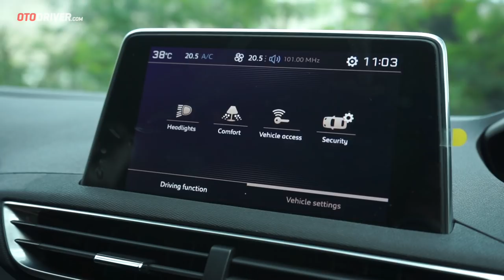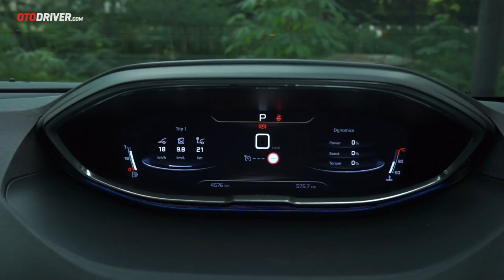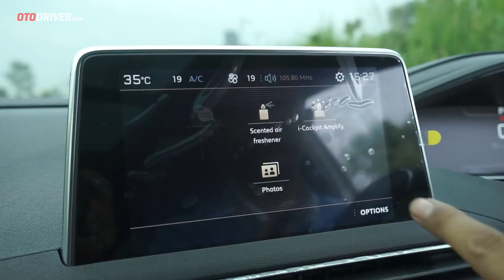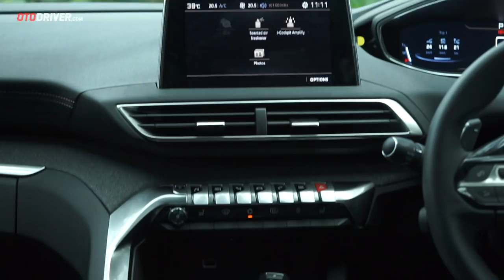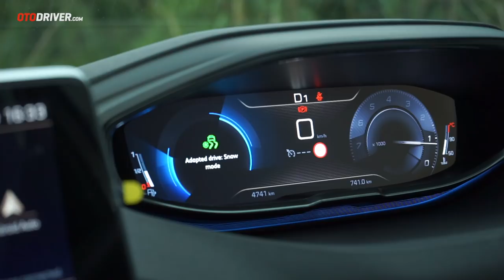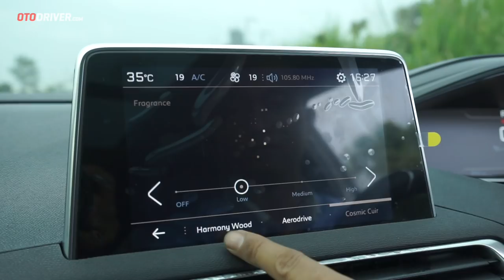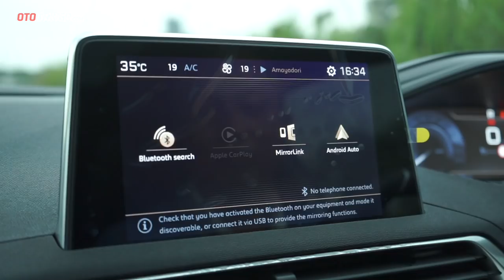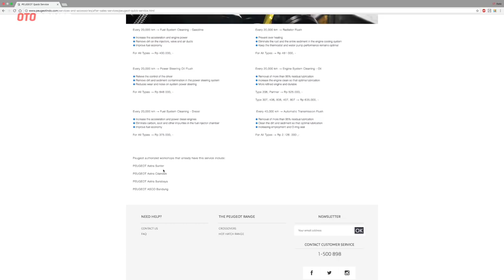Peugeot 3008 2018 Review Indonesia | OtoDriver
Sejak tahun 2015 kami membuat review mobil, akhirnya kami dapat melihat dan merasakan langsung salah satu mobil berlogo singa keluaran Perancis. Bagaimana impresi kami? Simak videonya!

Pada video ini reviewer OtoDriver, Fitra Eri, melompat ke balik setir Peugeot 3008 untuk melihat apa saja yang ditawarkan mobil ini dari berbagai sisi. Tentu saja bukan sekadar data brosur, tapi kami sampaikan pula data pengetesan kami sendiri serta impresi yang dirasakan. Mobil ini juga sudah kami tes sejauh ratusan kilometer untuk menghasilkan impresi yang akurat.